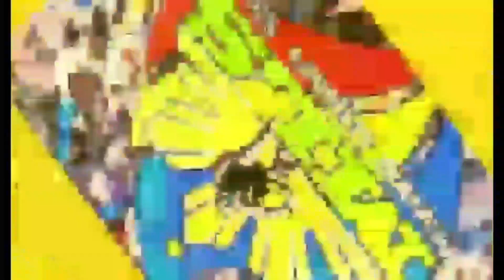MAKIKINIS NA HYBRID BIKE NA SURPLUS || 3,500 PESOS STARTING PRICE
Doro's Bikes

Loc: 112 Caimito Road Barangay 80 Caloocan City Philippines

Follow me on FbPage for more bike content.